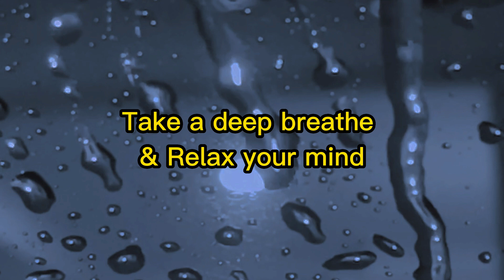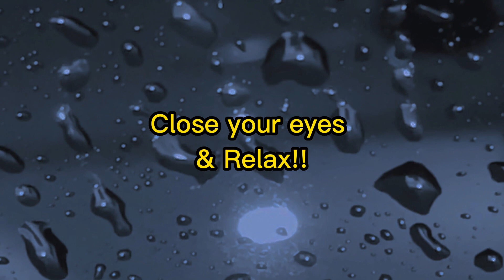Drizzling Rain Sound in Car 120 mins - Stress Relief, Relaxing Sound, Sleep, Yoga & Meditation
Drizzling Rain Sound in Car, a relaxing sound as if the nature is singing for the universe. An orchestras being performed by the mother nature to heal our soul, relieve our stress, calm our mind; making us feel like we go back to where we came from, telling us to slow down our pace and back to simple life.

Thanks for listening and appreciate if you can leave a feedback on my video. I hope this relaxing sound can help to reduce anxiety, improve sleep quality, mood, mental alertness, and memory.

Hopefully this beautiful sound would make your day. Stay blessed and have a nice day!!